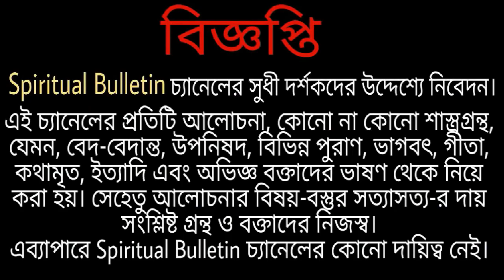আমি বলছি এই দুটি কাজ করলে ঘরে বসে বিভিন্ন দেব-দেবীর দর্শন পাবেই ও তাঁরা কথা বলবেন আনন্দময়ী মা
Anandamayi Ma (née Nirmala Sundari; 30 April 1896 – 27 August 1982) was an Indian Hindu spiritual leader, described by Sivananda Saraswati (of the Divine Life Society) as "the most perfect flower the Indian soil has produced." Precognition, faith healing and miracles were attributed to her by her followers. Paramahansa Yogananda translates the Sanskrit epithet Anandamayi as "Joy-permeated" in English. This name was given to her by her devotees in the 1920s to describe her perpetual state of divine joy